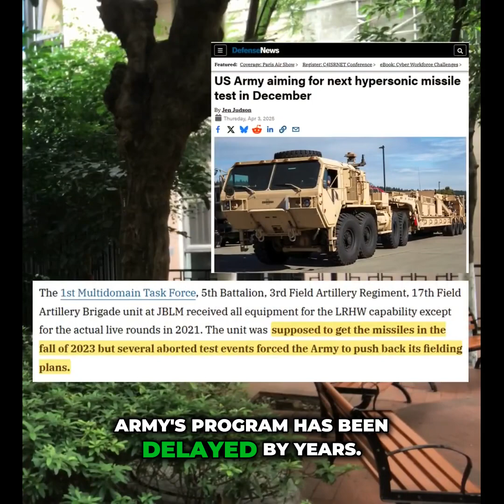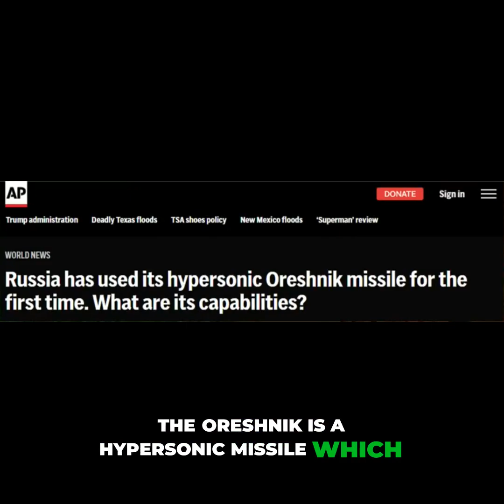China Leads the Hypersonic Missile Arms Race - Why It Matters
Why China leads the hypersonic missile arms race. (@Inside_China_Business )